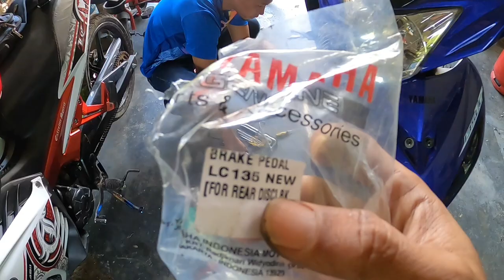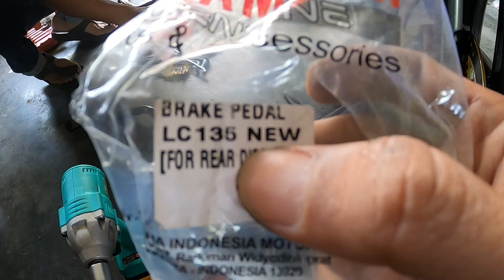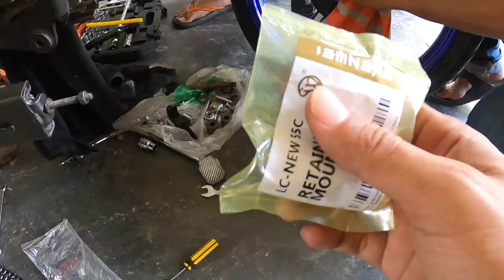LC135 V1 PASANG BREK DISC BELAKANG